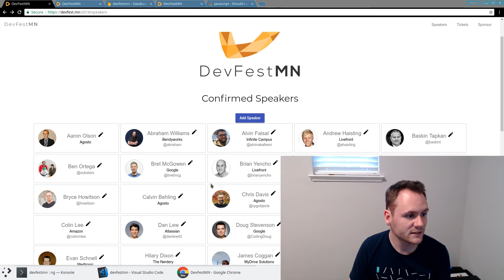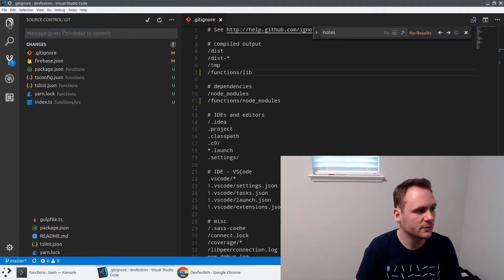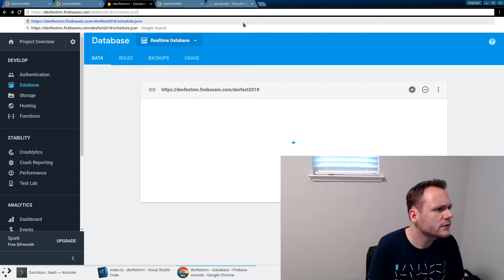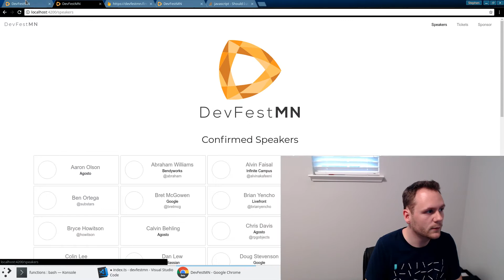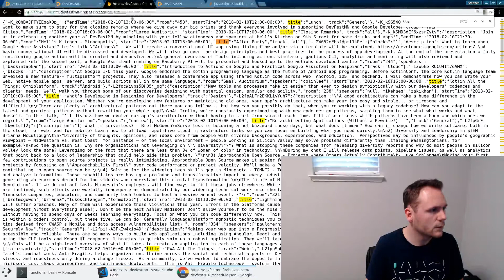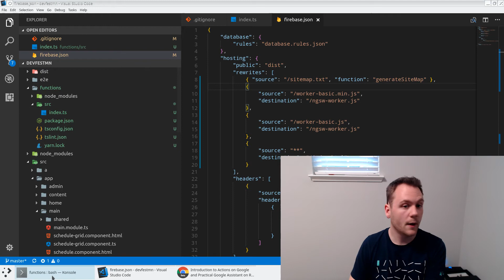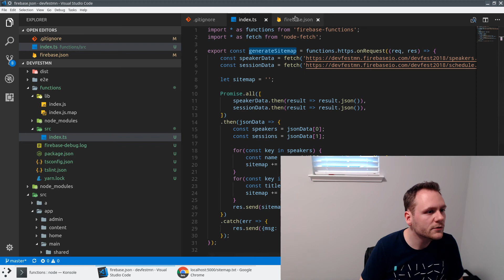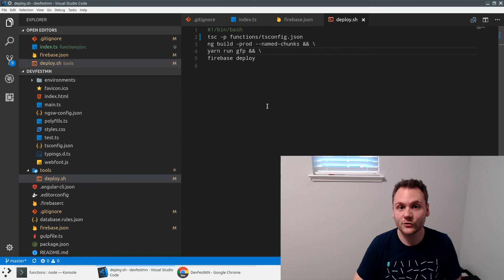Add a Sitemap to an Angular SPA with Firebase Functions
We'll take an existing Angular application that uses Firebase's Real Time Database and add a sitemap that we could submit to various search consoles to let crawlers know about the URLs of our site.

Final commit here because you can't see some of the code